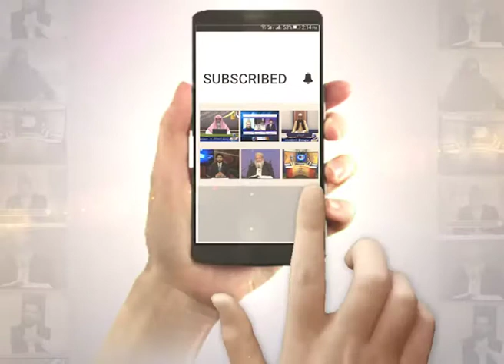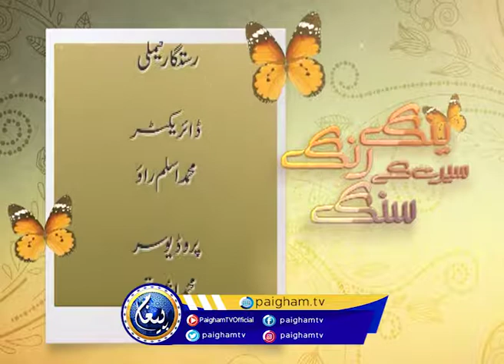Young Rang Seerat Ke Sung | EP 01 | Dr. Kanwal Qaiser | Paigham TV Official